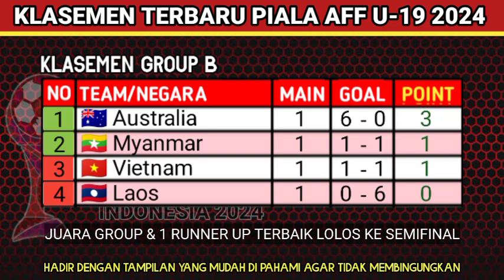Jadwal Siaran Langsung Piala AFF U 19 2024 - INDONESIA vs KAMBOJA - Piala Asean U19 2024 -Live SCTV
🔴 Jadwal Siaran Langsung Piala AFF U 19 2024 -  INDONESIA vs KAMBOJA - Piala
Asean U19 2024 - Live SCTV